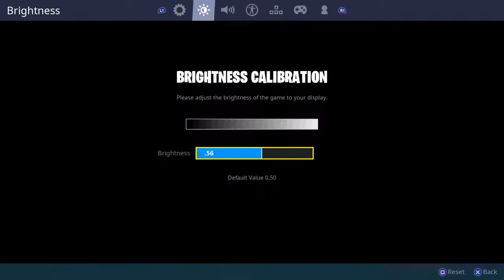1v1 ing yash